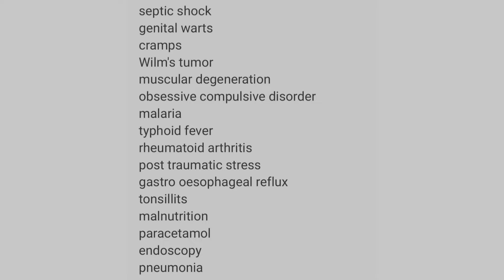OET LISTENING - LEARN SPELLING (Dictation)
✅️Classes for all 4 modules (Writing, Speaking, Reading, Listening)
✅️ Daily Listening sessions (More than 4 sessions/day)
✅️ Exclusive exam batch Listening session (With materials that you find any other)
✅️ Daily Reading sessions (More than 4 sessions/day)
✅️ Daily Speaking class (Individual and master class by Ms. Priyanka Prathas)
✅️ Daily Writing class (Individula and master class by Mr. Hareesh K G)
✅️ Grammar class (Specialy focused for OET/not general grammar)
✅️ Personal tutor available (12 to 12)
✅️ Exam batch special Reading and Listening master classes by Mr. Hareesh K G & Ms. Priyanka Prathas)
✅️ Materials are our guaranty)
✅️ Mock test an all Saturday